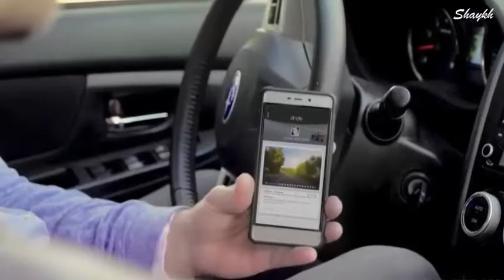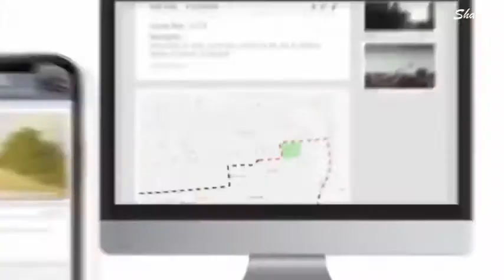Dride - Dashboard Cam